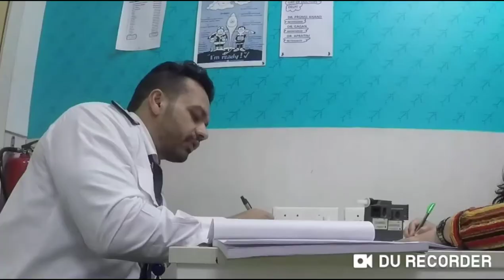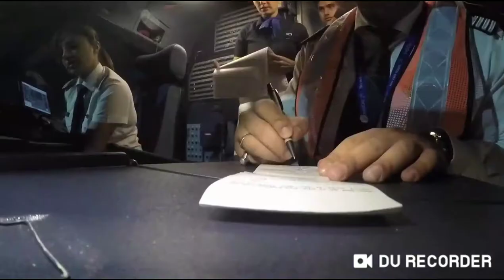Flying beast (My last flight as a captain) vlog Background music by FBM@FlyingBeast320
credit: @FlyingBeast320
inspired by Taneja Gaurav